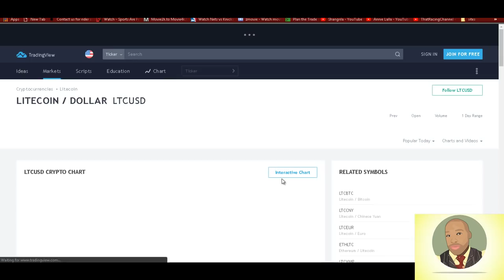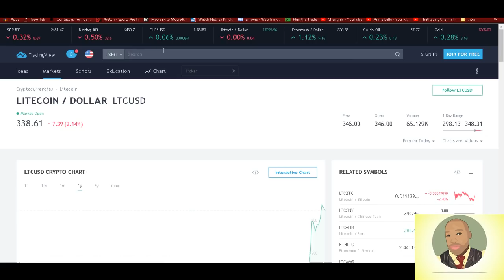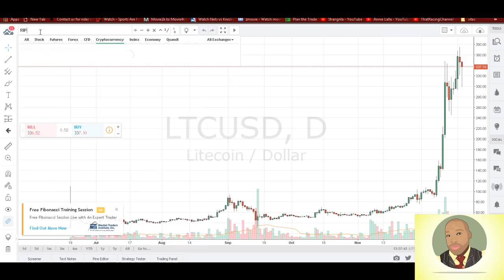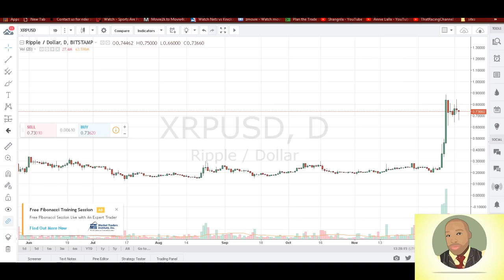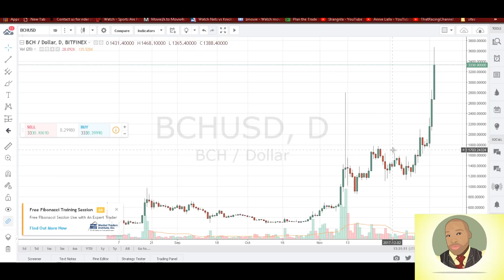Too Late To Buy Bitcoin, Litecoin, or Ripple XRP?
Do you think it's too late to buy Bitcoin, Litecoin, or Ripple XRP? I do believe Bitcoin, Litecoin, and Ripple XRP is a good buy and I believe it will still continue to go up in 2018.. Ripple XRP, litecoin and ethereum is not as popular as bitcoin yet... This is one of my main reason why
I believe Ripple XRP, litecoin and ethereum has a lot of potential..

Investing/Trading is a beautiful thing. Once you get to know how to trade/invest real good, then you can quit your job and trade/invest for living.